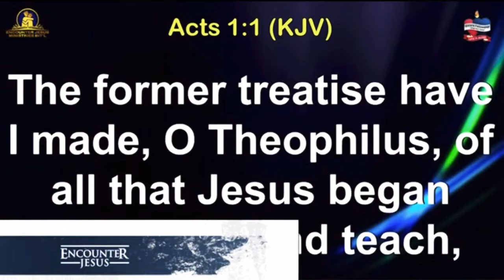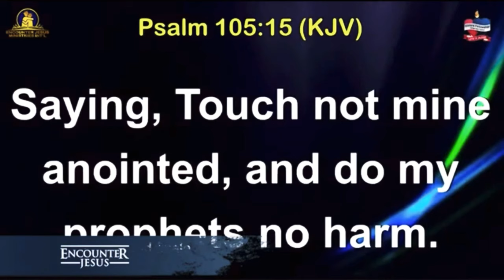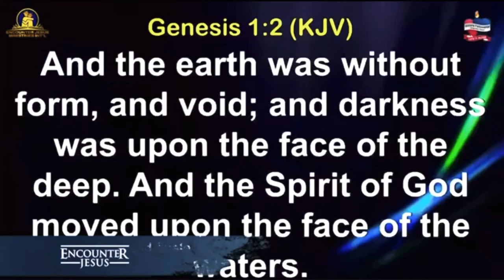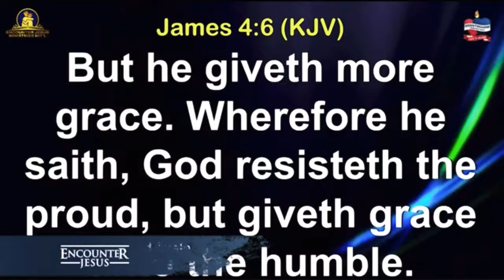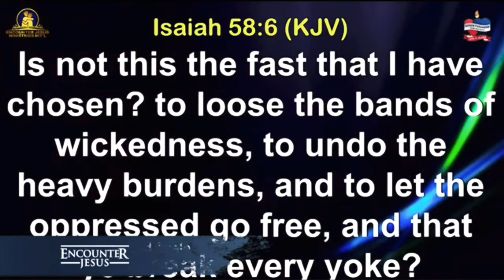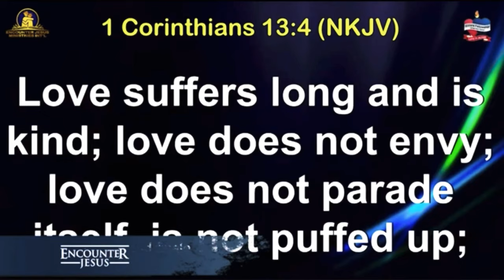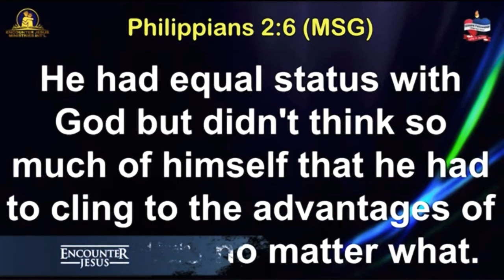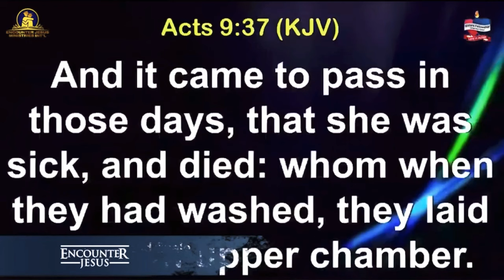DIMENSIONS/FORCES IMPORTANT TO MAKE A DIFFERENCE PART 2|| APOSTLE MICHEAL OROKPO || S.F.I CONVENTION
S.F.I IKOYI CHAPTER

There are things you need to do in other to make a difference,. It was a convention with a difference. Apostle Micheal Orokpo really took his time to teach the word of God that provoked the much need change.

Join us @  Sisters Fellowship International Ikoyi Chapter

ABOUT US:
SISTERS FELLOWSHIP INTERNATIONAL

Sisters Fellowship Ikoyi Chapter is a chapter of Sisters Fellowship International a non-church denomination, impacting the world with the glorious gospel of our Lord Jesus Christ. Spreading Christianity and Reaching out to the world through Love & Appreciation. We have Chapters all over the world. SFI Ikoyi Chapter is Located in Lagos, Nigeria.

Let the whole world know that JESUS IS LORD.

FELLOWSHIP with us 👉 87 Lafiaji Street Dolphin Estate Ikoyi, Lagos
Or
CALL THE OFFICIAL LINE:
For other fellowship locations near you and any other enquiry about the Ministry